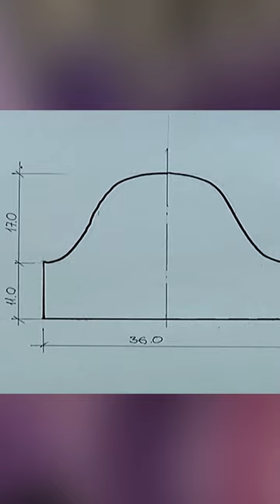Crochet Irish lace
Everything about Knitting and Crocheting. Step by step knitting and crocheting tutorials for beginners. Detailed video recommendations for experienced masters. Learn about the various techniques of knitting and crocheting: the Bruges Lace, Guipure Lace, Patchwork, Arans, Decorative Lace, Irish lace, Knitting and Crocheting with Sequins, Hairpin Lace, Jacquards, Brumstik, Tenerife, Filet knitting and much more... Hand made Clothes Collections from Elena Rugal STUDIO. We are happy to share our experience and knowledge with you!
Everything Made By Hands - Made With Love!